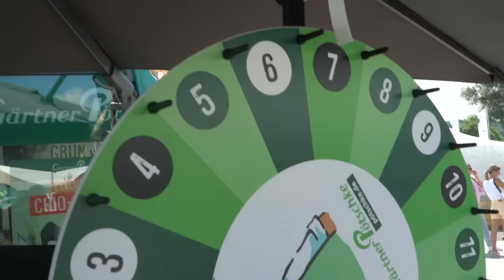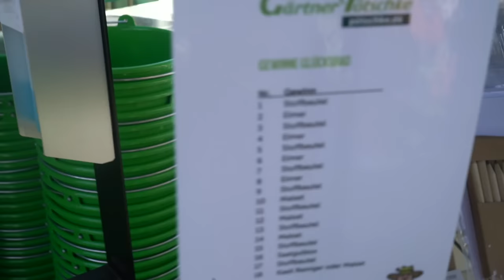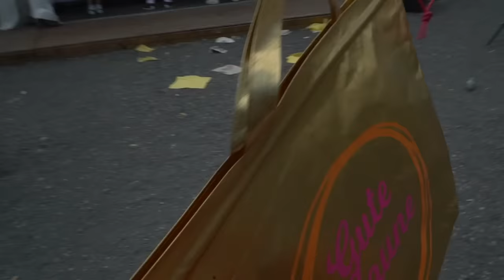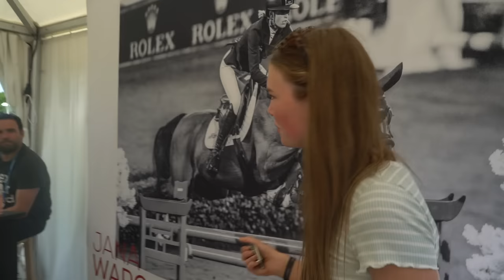TAUSCH-CHALLENGE MIT @HellaGabbert beim @chio_aachen 🤩